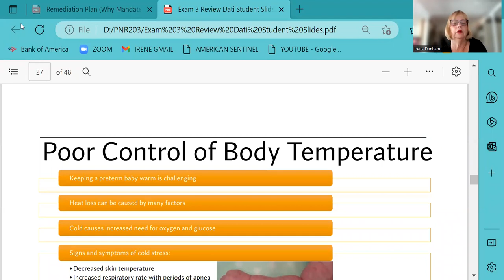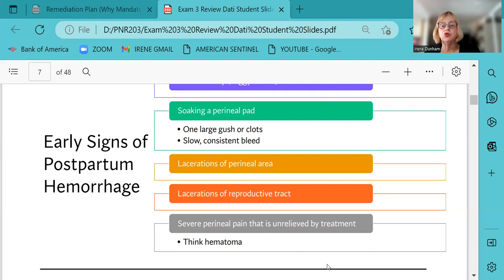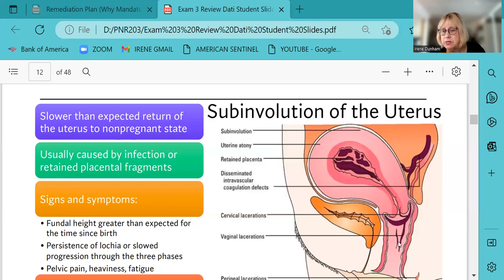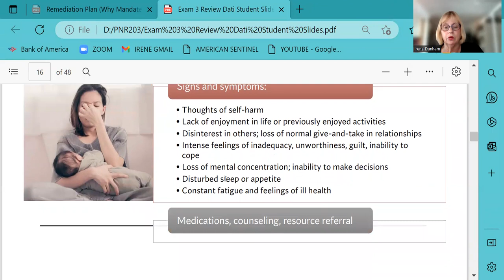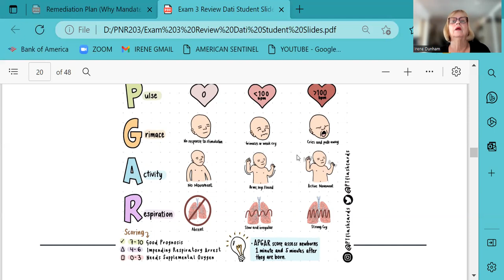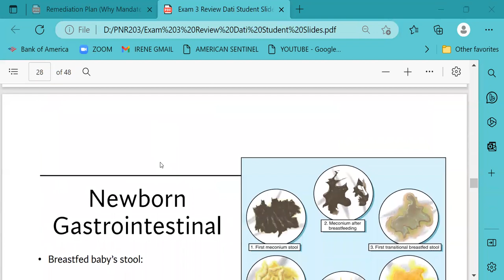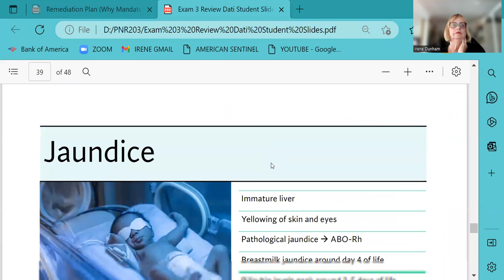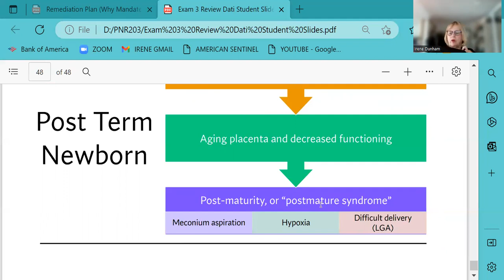Review for HESI Exam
This is a review in preparation for the HESI exam.